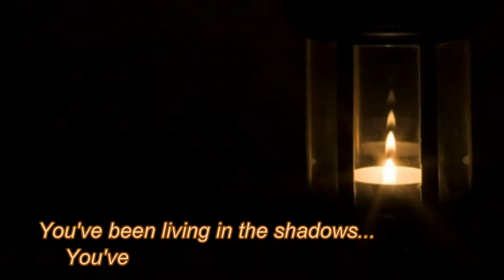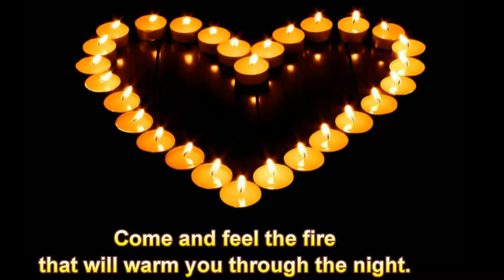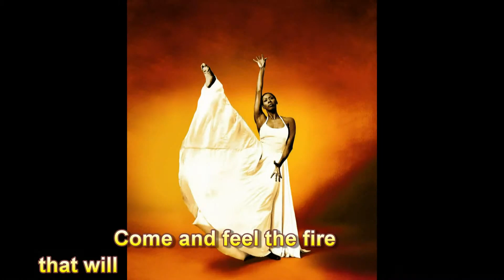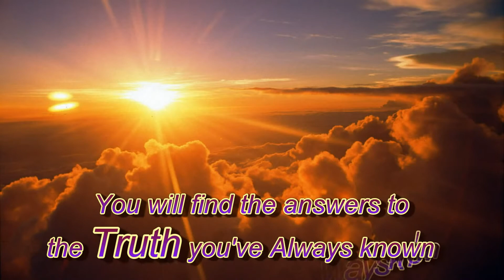COME - Martha Wash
You've been living in the shadows.
You've been hiding much too long.
You've been upside down and inside out just trying to get home.
You've exhausted your distractions in your quest to numb the pain.
And you realize the more you try it still comes out the same.

You can come out of the darkness ~ Come into the Light...!
Come feel the fire that will warm you through the night.
Dancing to the rhythm of the One-ness of our soul
You will find the answers to the Truth you've always known.

Your grandness -- our light...
It's written in the stars
It's time to solve the mystery of who you really are.
You're the Alpha and Omega.
You've been sent to heal the world.
And you can't deny the power 'cause your spirit must be heard.

Don't let smiling faces try to fool you with their lies
Look and see their jealousy and look into their eyes.
Don't be locked in bondage.
Don't be blinded by your fears.
The chains of insecurity are going to break right here.

They're gonna break right here - Right now!

Come... Come...!
Come together...!

Come out of the darkness ~
Come into the Light...!
Come and feel the fire that will warm you through the night.

~Martha Wash

Discohouse version of Martha Wash's "Come."

***User does not own copyrights***
~ Posted as a tribute to one of the best songs in discohouse ~

♥ I Am You Are And Love IS...! ♥

a vivid vision... a true transmission... a paradigm shifting...
☥ SUPERNAL VISION TELEVISION ☥